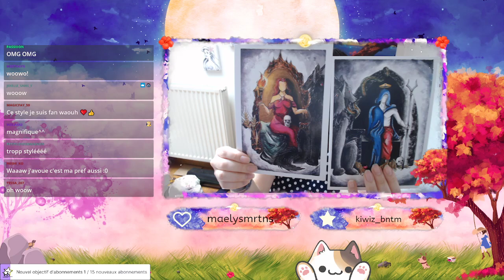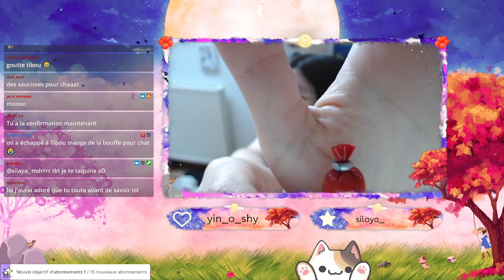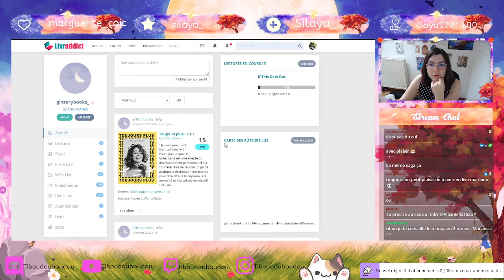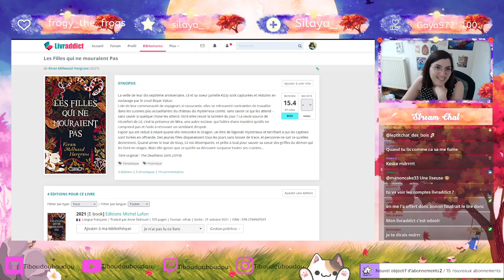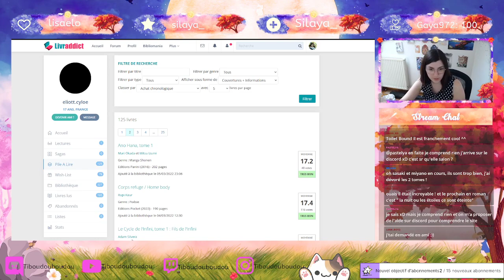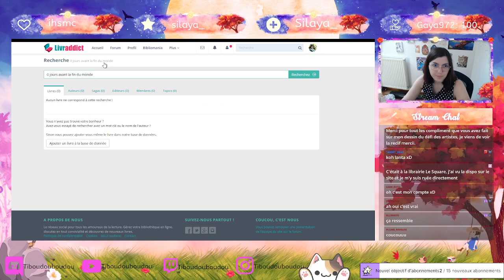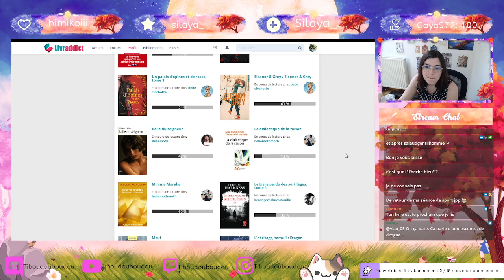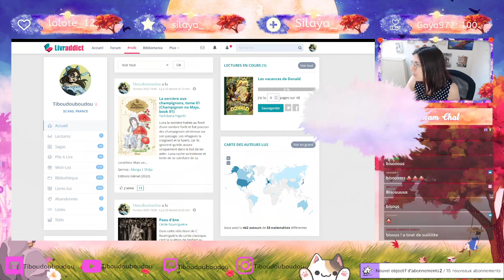Ouverture de vos courriers et papotage sur vos lectures !